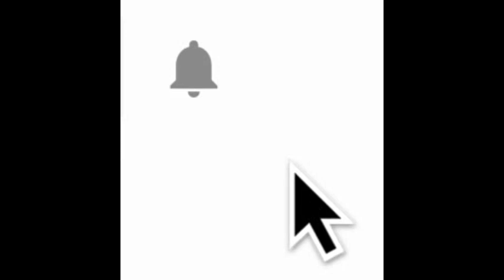AK PARTİ GRUP BAŞKANI-ANKARA MİLLETVEKİLİ MEHMET NACİ BOSTANCI MECLİS KONUŞMASI-21 ARALIK 2018